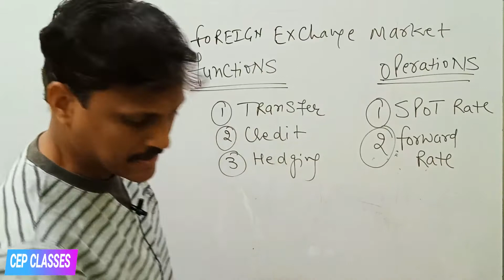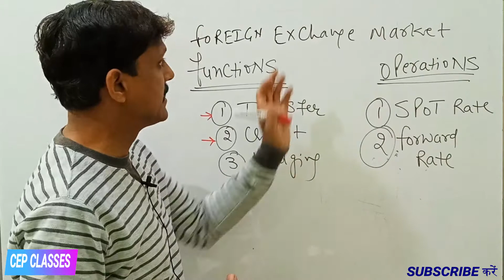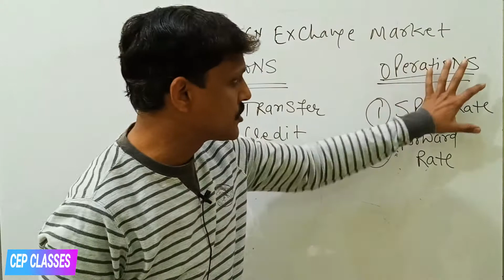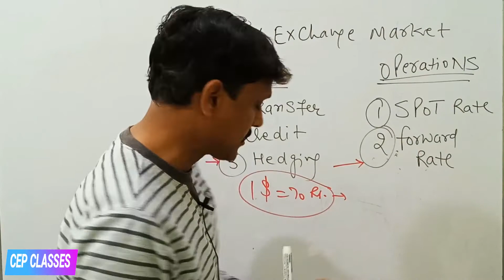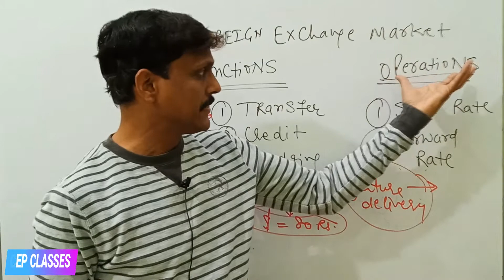130 | FUNCTIONS OF FOREIGN EXCHANGE MARKET | SPOT RATE | FORWARD RATE | CLASS 12 CBSE UPSC BCOM BBA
Functions of Foreign Exchange Market..TRANSFER FUNCTION..CREDIT FUNCTION..HEDGING FUNCTION..SPOT RATE..FORWARD RATE

96 | BOARD का PAPER हर साल यहाँ से आता है |  HOW TO SCORE MORE IN BOARD EXAM CLASS 12 | CLASS 10